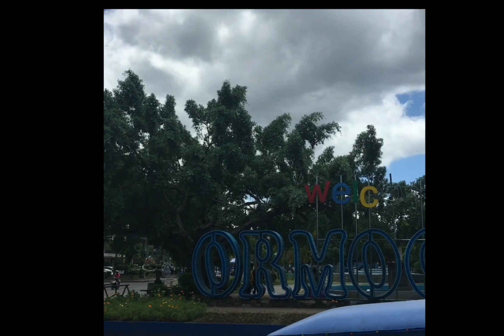AT ORMOC CITY | Kath And Ayan TV